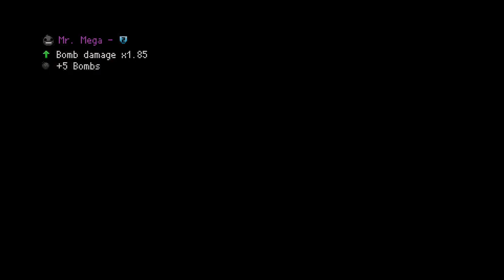TOO MANY BROKEN HEARTS!! - Mega Modded The Binding of Isaac Repentance - Part 136